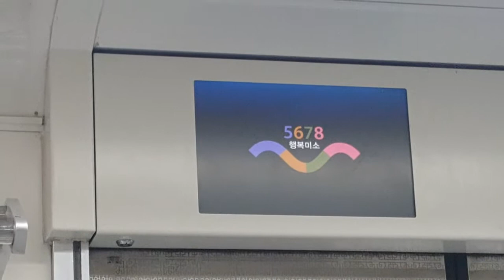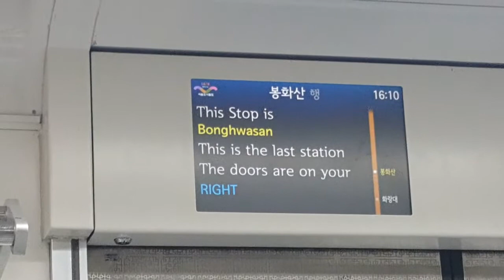5678 서울도시철도 6호선 봉화산행 열차 화랑대 → 봉화산 (Last Stop,三菱IGBT VVVF)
5678 서울도시철도 6호선 봉화산행 열차 화랑대 → 봉화산
5678 SMRT Line 6 Train bound for Bonghwasan
Hwarangdae ~ Bonghwasan